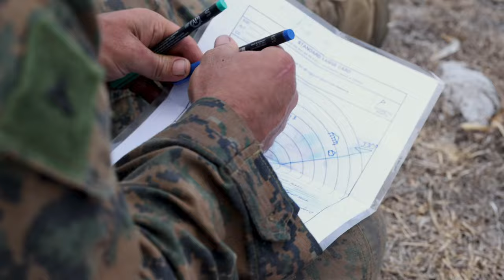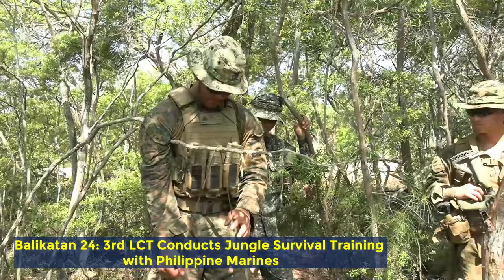Balikatan 24: U.S. and Philippine Marines Jungle Survival Training with Stingers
Balikatan 24 as the 3rd LCT leads Jungle Survival Training alongside Philippine and U.S. Marines. Watch as the troops navigate through the challenging terrain, showcasing their skills and teamwork. Don't miss out on the action-packed collaboration between these elite forces!

Balikatan 24 B-Roll: U.S. Marines and Philippine Marines Train with Stingers
NAVAL STATION LEOVIGILDO GANTIOQUI, PHILIPPINES
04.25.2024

U.S. Marines with 3rd Littoral Anti-Air Battalion, 3rd Marine Littoral Regiment, 3rd Marine Division, and Philippine Marines with Shore Based Air Defense Battalion conduct FIM-92 Stinger familiarization and low altitude air defense training as part of Balikatan 24 on Naval Station Leovigildo Gantioqui, Philippines, April 26, 2024. Balikatan 24 is an annual exercise between the Armed Forces of the Philippines and the U.S. military designed to strengthen bilateral interoperability, capabilities, trust, and cooperation built over decades of shared experiences. (U.S. Marine Corps video by Sgt. Jacqueline C. Parsons)

Balikatan 24: 3rd LCT Conducts Jungle Survival Training with Philippine Marines
PAREDES AIR STATION, PHILIPPINES
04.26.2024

Philippine Marines with Marine Battalion Landing Team 10 teach jungle survival tactics and techniques to U.S. Marines with 3rd Littoral Combat Team, 3rd Marine Littoral Regiment, 3rd Marine Division, during Balikatan 24 at Parades Air Station, Philippines, April 26, 2024. Balikatan 24 is an annual exercise between the Armed Forces of the Philippines and the U.S. military designed to strengthen bilateral interoperability, capabilities, trust, and cooperation built over decades of shared experiences. (U.S. Marine Corps video by Cpl. Malia Sparks)

Film Credits: Video by Cpl. Malia Sparks | Sgt. Jacqueline Parsons
Exercise Balikatan